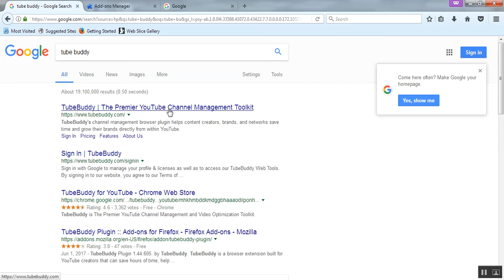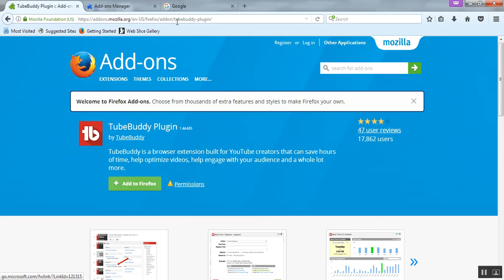Tube buddy add on firefox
TubeBuddy is a youtube management tool.Youtuber should use this tool. I want to show how to  tubebuddy add on mozila firefox.